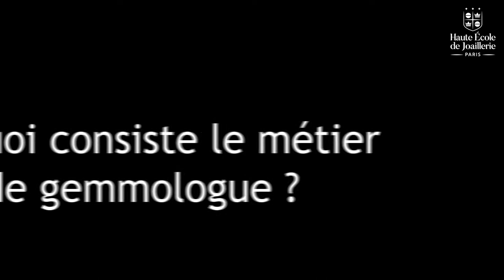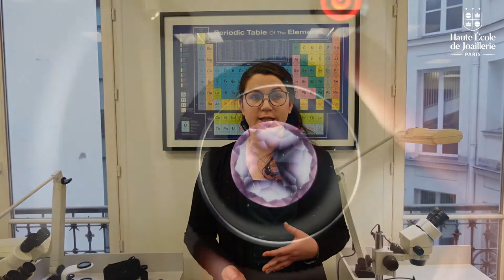Interview Maéva Peltier - Professeur à la HEJ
Retrouvez dès à présent l’interview de Maéva Peltier professeur de Gemmologie à la Haute École de Joaillerie. 💎

Merci à Maéva Peltier pour son témoignage et sa disponibilité. 🤩

Si vous aussi vous êtes intéressés par la Gemmologie, rendez vous sur notre site internet pour découvrir toutes nos formations. 👉